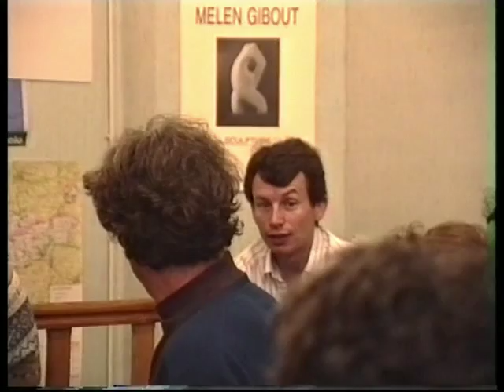Annaig Renault : Petra dalvez skrivañ e Brezhoneg evit ur plac'h